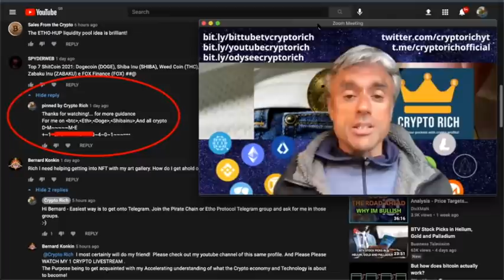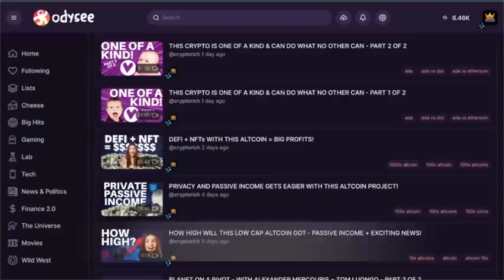ALL ABOUT SILVER - WITH DAVID MORGAN - PART 1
I am joined by Precious Metals Guru, David Morgan in the first of a 2 part video series. We talk about the role silver has to play as real money and as hedge along with gold and Bitcoin against currency debasement. Plus what is going on with the world of semiconductors and tightening silver supply?

Watch this video on ALL ABOUT SILVER - WITH DAVID MORGAN - PART 1, then please share with your friends and family on social media and use the caption ALL ABOUT SILVER - WITH DAVID MORGAN - PART 1

Market Analysis/Investing/Trading Methods At TheMorganReport.com For Only $50 Per Month.